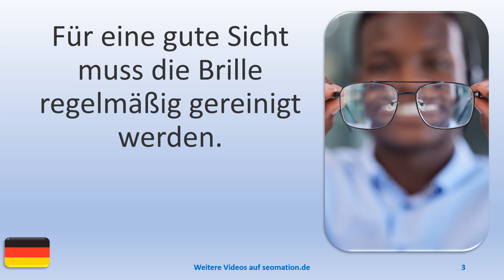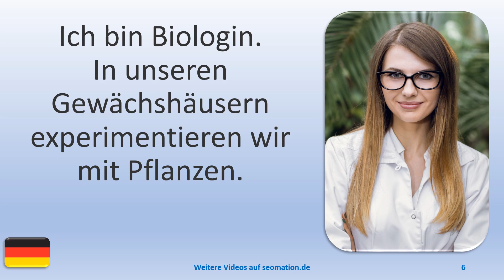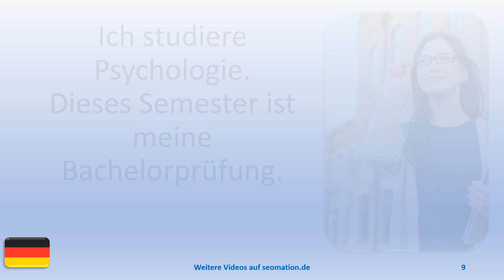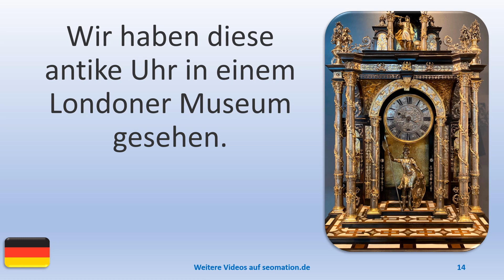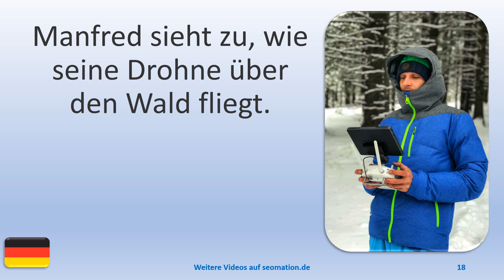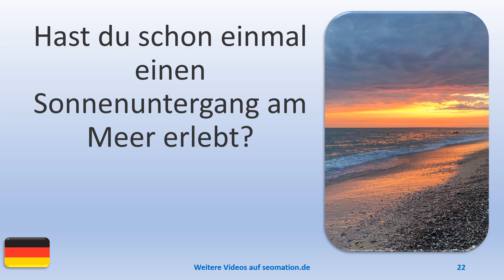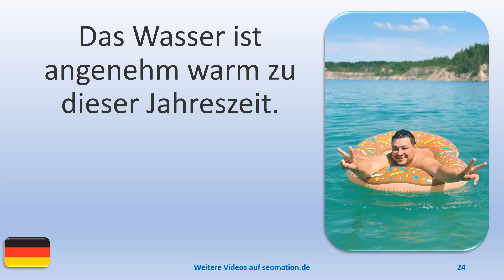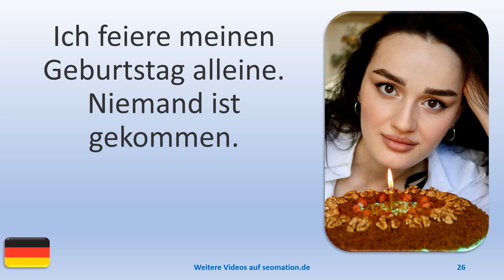▶️879▶️ Ich lerne Deutsch mit Texten und Bildern in unterschiedlichen Situationen.